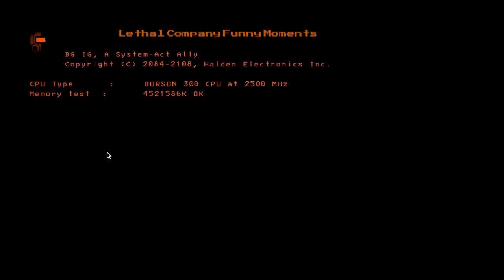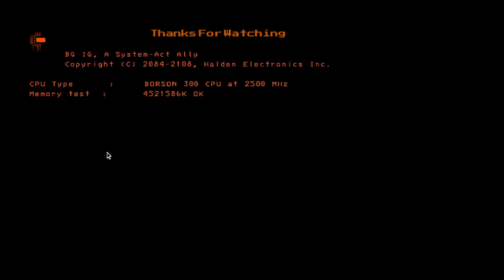Lethal Company Funny Moments